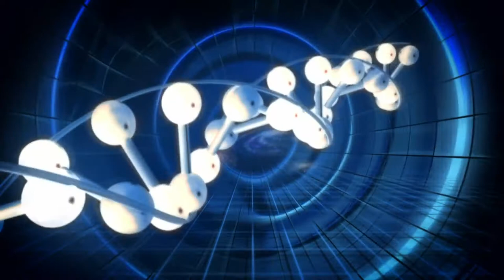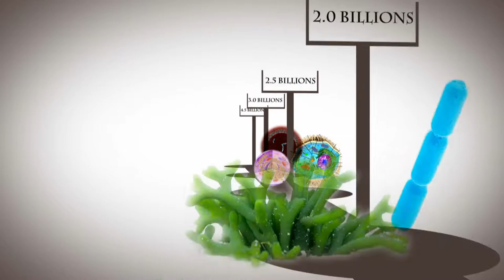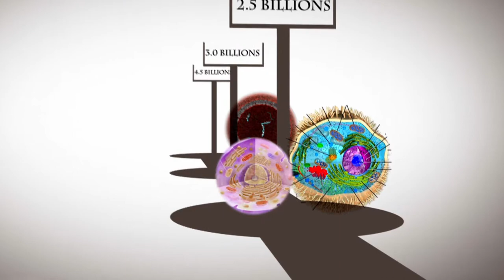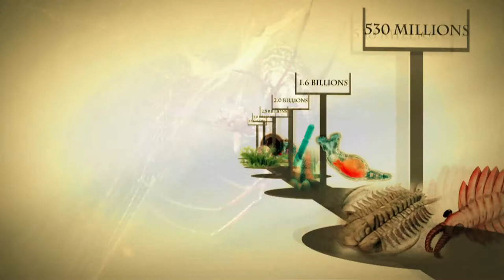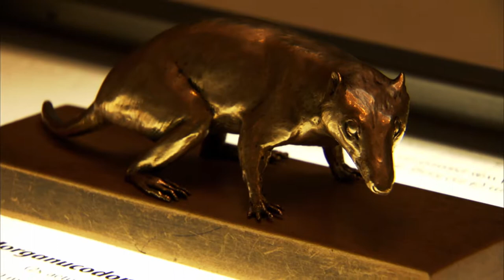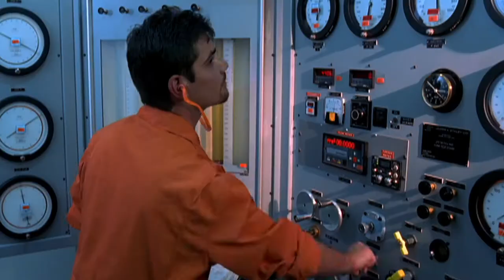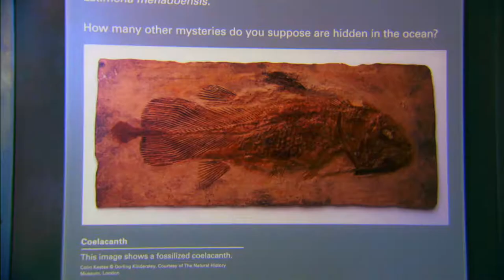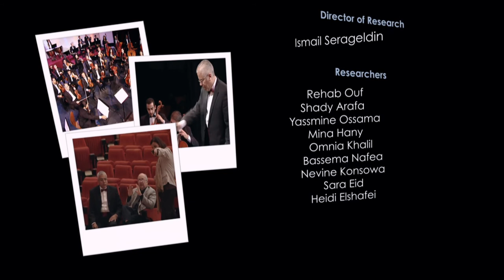Horizons: The Story of Life on Earth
The story of life starts with the formation of earth from the primeval dust 4.5 billion years ago … but  it is not until  nearly a billion years later that life begins in the warm waters of the oceans and  earth evolves into the planet that we know today .. full of life and wonder.